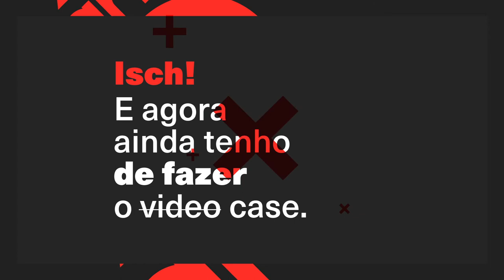Isch _ Campanha Inscrições XX Festival CCP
Isch!
Arranja-se cada uma, não é?
Vamos embora! Inscrições abertas👊

Criação Campanha: PARTNERS